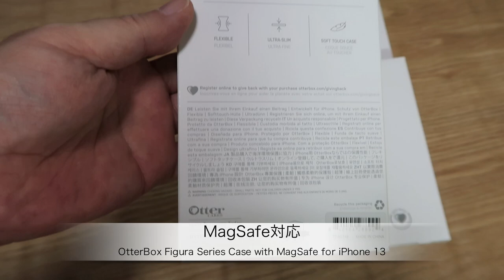OtterBoxのiPhone 13シリーズ用MagSafe対応ケース「OtterBox Figura Series Case with MagSafe for iPhone 13」の紹介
OtterBoxのiPhone 13シリーズ用MagSafe対応ケース「OtterBox Figura Series Case with MagSafe for iPhone 13」の製品紹介です。